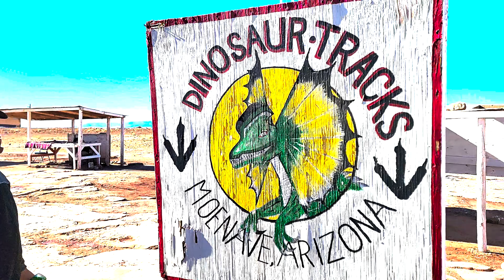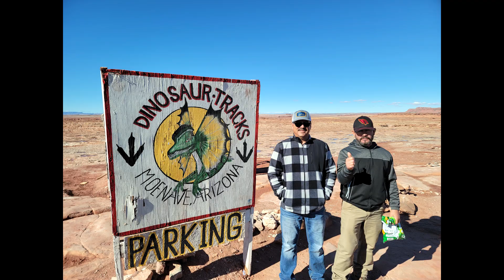HUELLAS DE LOS DINOSAURIOS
ESTE ES  UN  LUGAR MUY  INTERESANTE
DONDE UN TIEMPO  ESTUBO  POBLADO POR DIFERENTES  ESPECIES DE  DINOSAURIOS. Y OTROS GRANDES ANIMALES.
AQUI PODEMOS ENCONTRAR , HUELLAS, FOSILES, HUEVOS Y  HASTA SUS ESCREMENTOS